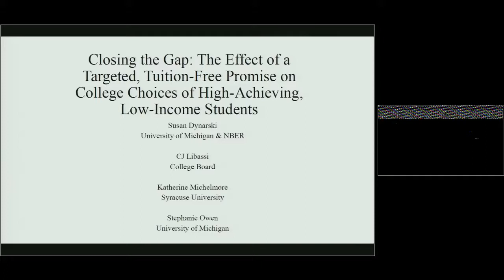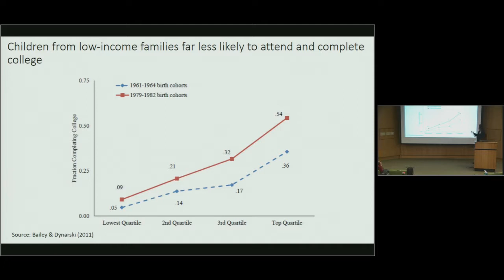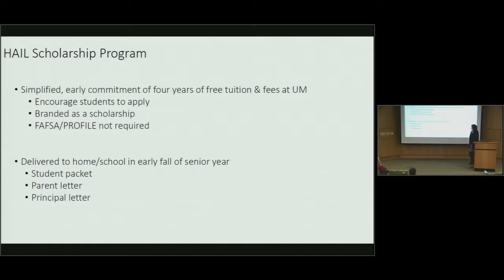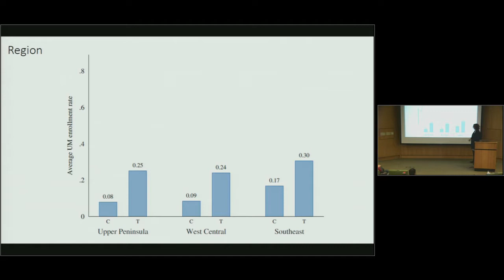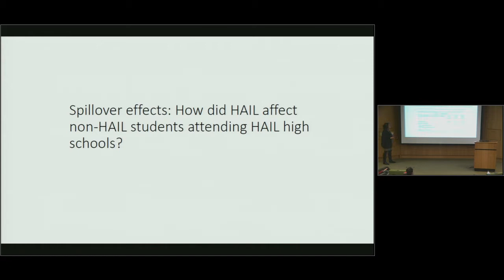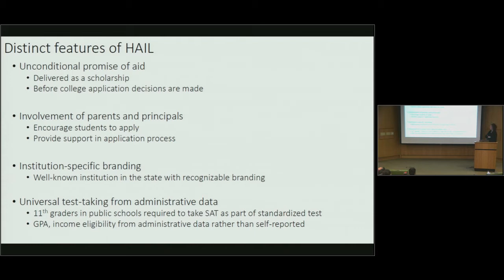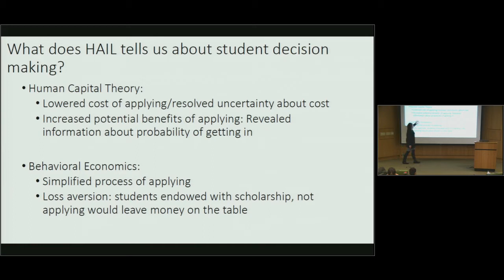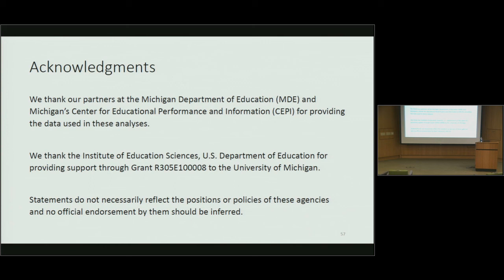Susan Dynarski - The Effect of a Targeted, Tuition-Free Promise on College Choices